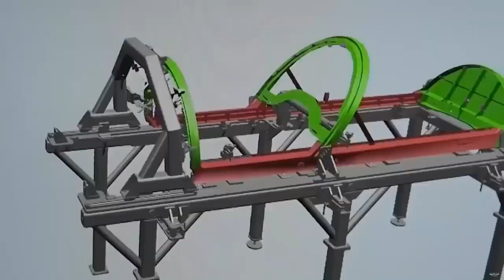South Korea will double production of the FA-50 Fighting Eagle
South Korea through Korea Aerospace Industries (KAI) plans to double production of the FA-50 Fighting Eagle Light Fighter Jet by building two additional production lines in 2024.

KAI's production facility is currently assembling the FA-50 for Poland and Thailand. In addition to the FA-50, KAI is also completing the sixth KF-21 Boramae prototype.

The company hopes to secure major contracts from the US Air Force (USAF) and US Navy for up to 500 FA-50s.

It said the USAF had selected the Boeing/Saab T-7A Red Hawk . However, KAI remains optimistic that it will secure the contract, as the T-7A project continues to experience delays and cost overruns.

The FA-50 has an inertial navigation system, onboard mission computer and Friend or Foe Identification (IFF) system and can be armed with AIM-9 Sidewinder short-range air-to-air missiles and AGM-65 Maverick tactical air-to-ground missiles.